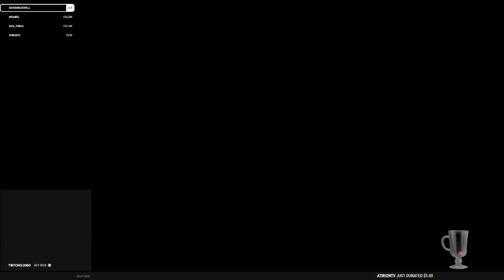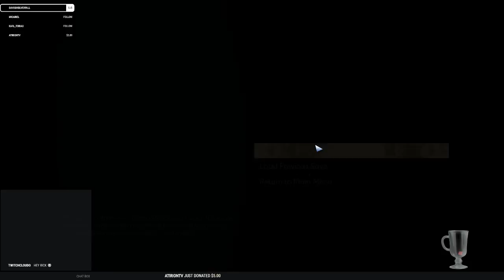Prey part 17